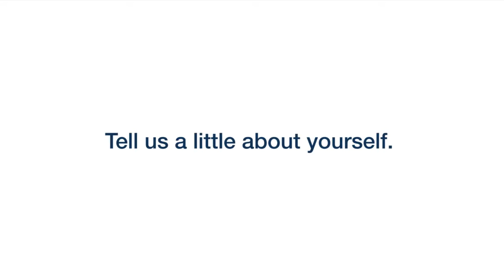Dr.Murphy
Meet one of our general orthopaedic surgeons, Dr.Murphy. He specializes in joint arthroplasty and arthroscopic procedures as well as trauma surgery.